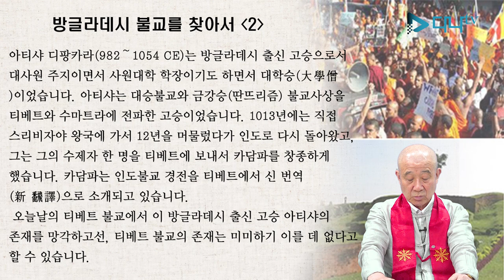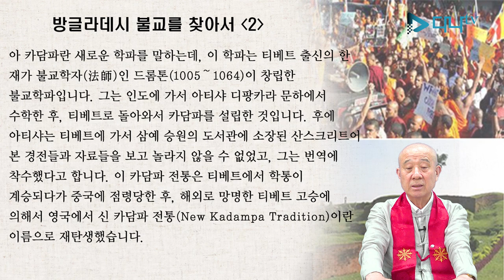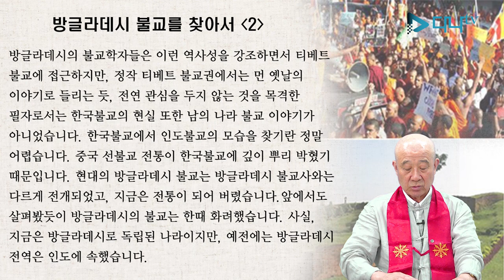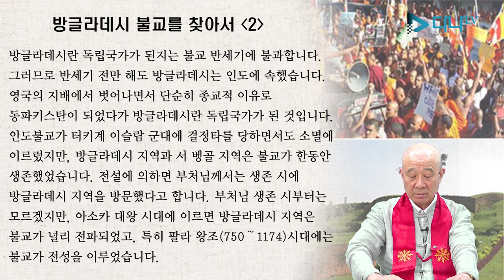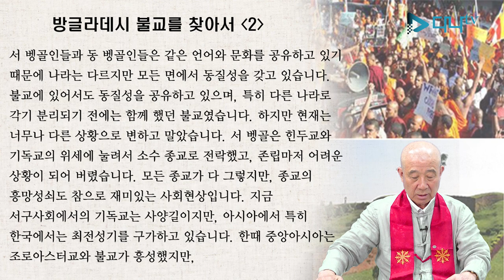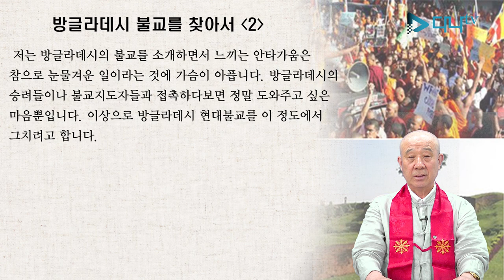보검스님의 세계 불교 이야기 - 방글라데시 2편